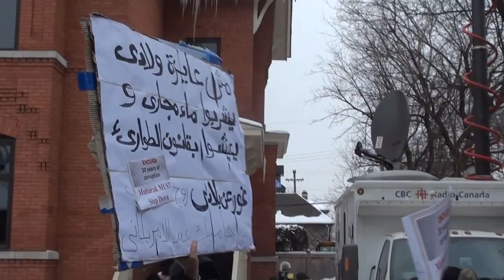Highlights from Ottawa rally to support Egypt's uprising - Part 1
Egypt, Ottawa, Rally, Demonstration